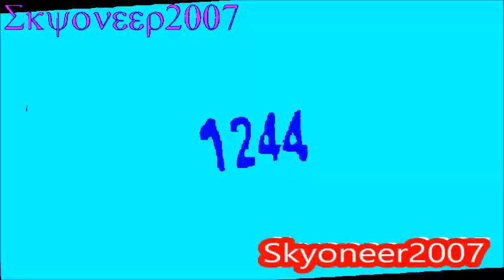Snully Poop Chain N3188